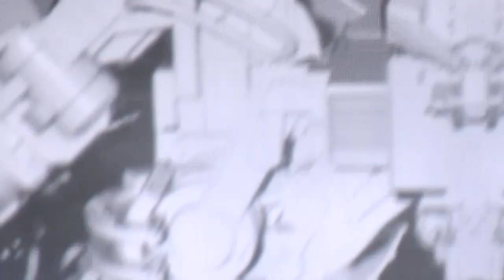Woodkid New Song Live 212 Guadalajara Mexico 2014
Woodkid performing a new song live at Festival 212 Guadalajara Mexico 2014